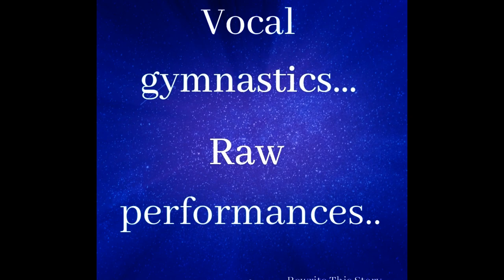Vision Of You In Concert - starring Sharon Sexton and Rob Fowler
Tickets to our next performance in the Key Theatre, Peterborough on 19th March 2019 available

Snippets from "Vision Of You" filmed during a live performance at London's Studio 88
Starring West End performers Rob Fowler and Sharon Sexton, who originated the roles of Falco and Sloane in Jim Steinman's Bat Out Of Hell The Musical in London's West End.

The rollercoaster journey of Falco & Sloane’s relationship, was the inspiration behind the pairs duets album “VISION OF YOU” which was widely and warmly received by fans, in December 2018. Together, with musical director Steve Corley (Alison Moyet, The Bodyguard, Beautiful) Fowler & Sexton selected 11 duet songs, to offer an insight into how they see the backstory of the much loved roles they played for the past two years.

The pair decided to further develop this idea & set about creating a live concert version of the album. The set list grew & the storyline was brought further to life with Erin Ong's beautiful animation artwork & voice overs from their fellow Bat cast mates.

The concerts so far have been an unprecedented success, selling out in London (The Space at Studio 88) (Crazy Coqs) &  Manchester (53TWO) with the first two act version of the production set to take place in The Key Theatre Peterborough on 19th March 2019.